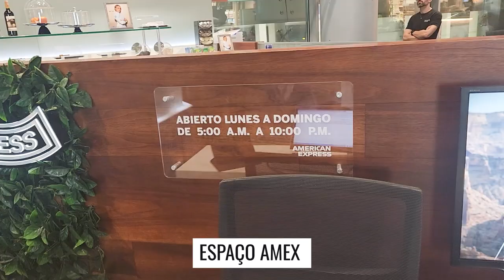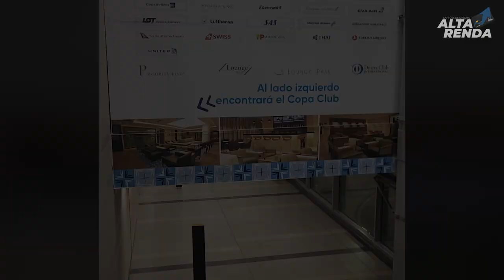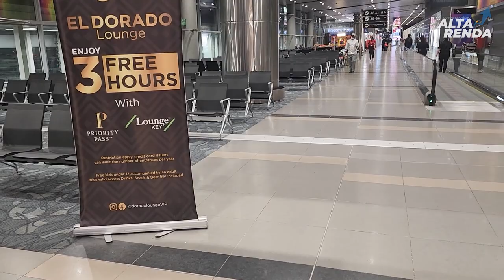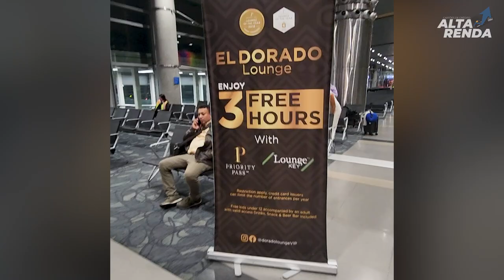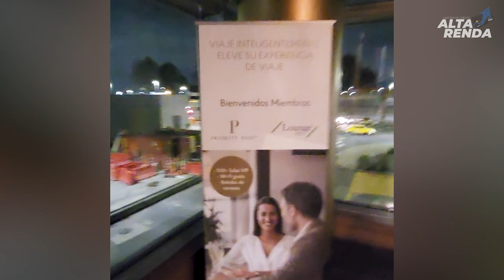💳CONHEÇA O AEROPORTO INTERNACIONAL DE BOGOTÁ, SALAS VIP AMEX, ELDORADO E OUTRAS, QUAIS OS CARTÕES?